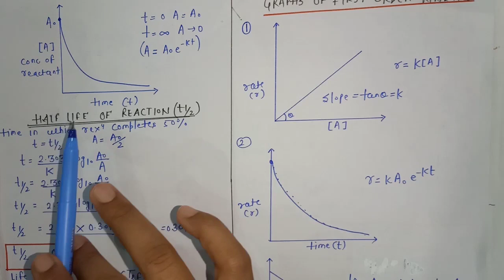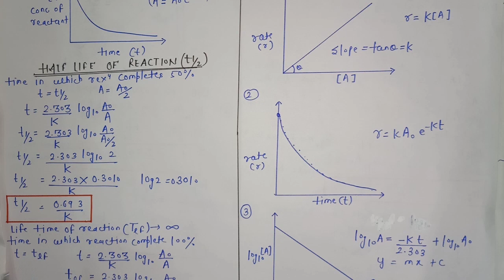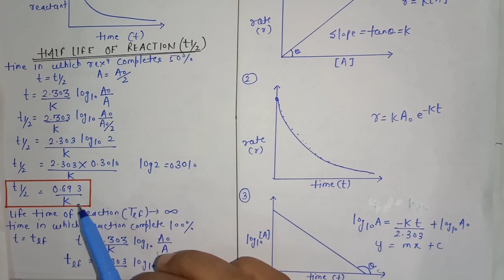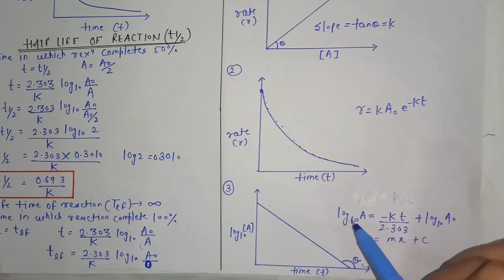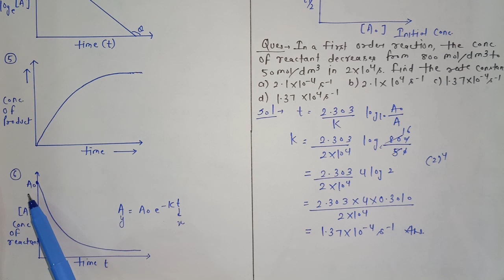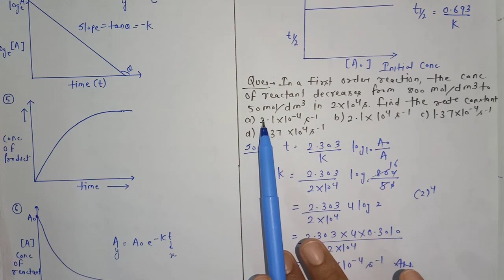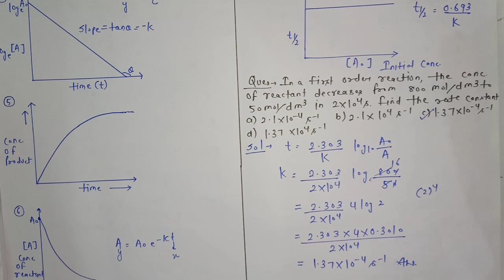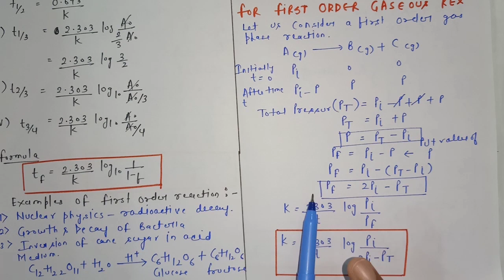CLASS-12 CHEMICAL KINETICS L-5 (FIRST ORDER KINETICS)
ZIRCON ZONE CLASSES FOR IIT /JEET NEET